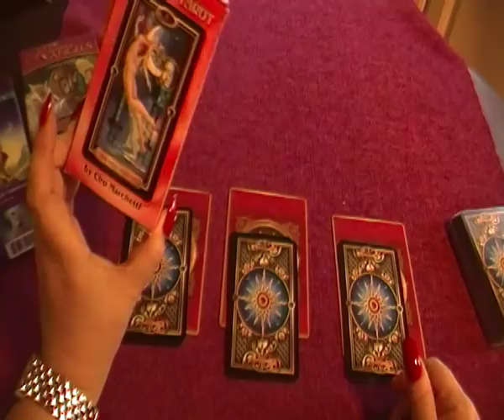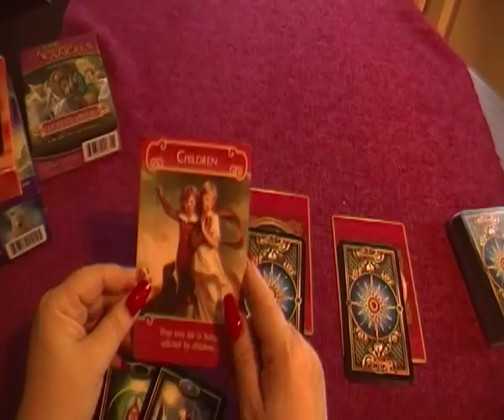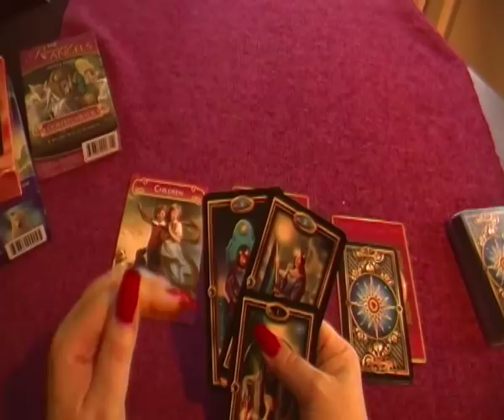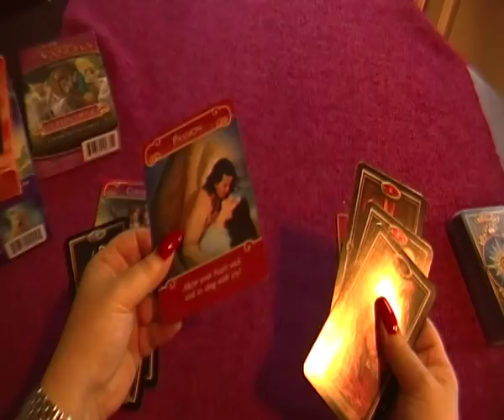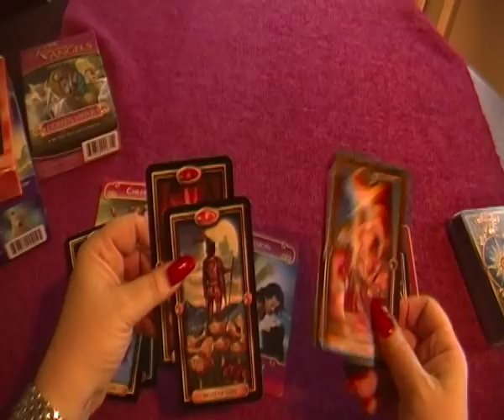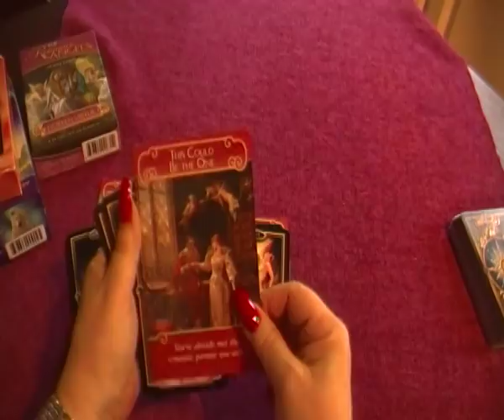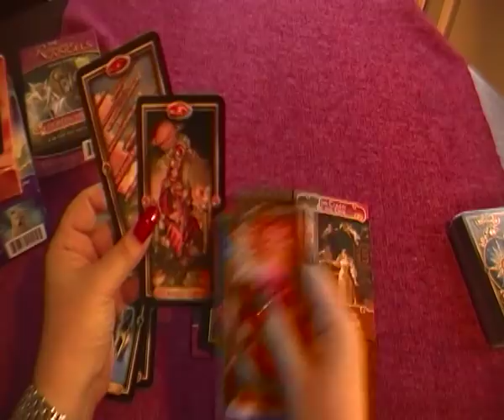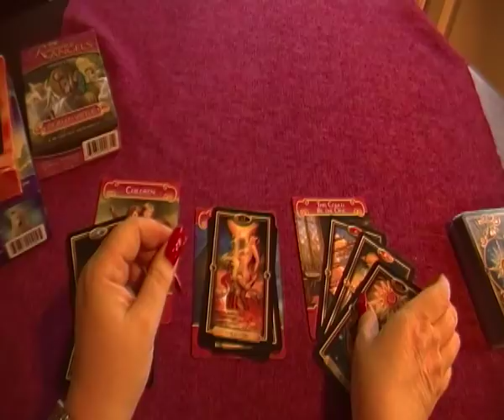PICK A CARD ~ IS THIS LOVE ?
I look forward to reading all your comments XX